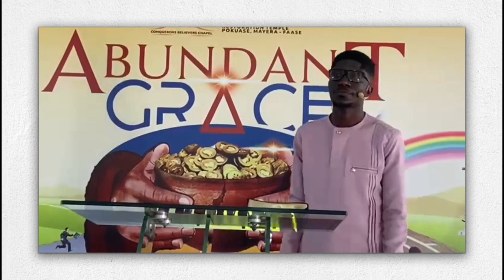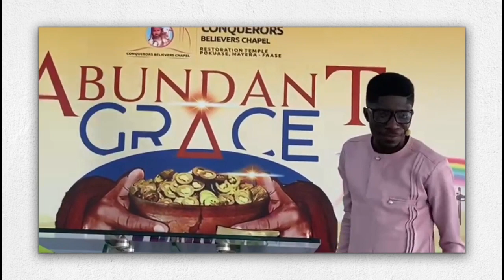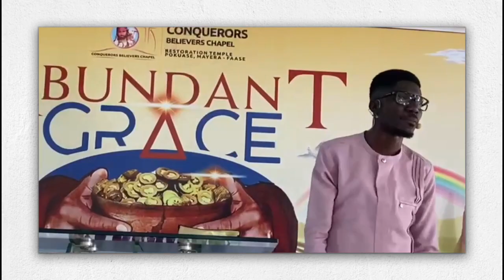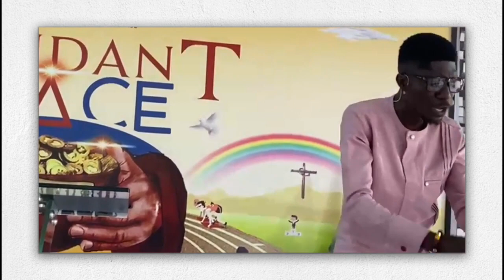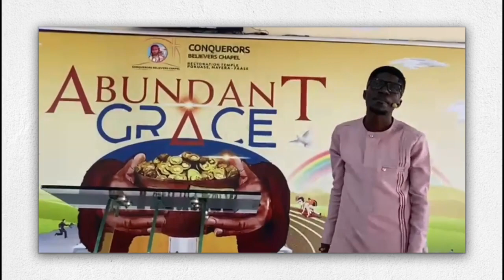THE POWER OF JOY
In this video Jeremiah Prince explained the Power of Joy. He exposed 3 danger of sadness and sorrow. Your life will never be the same after this video.

You Can is produced by Jeremiah Prince is an Author of 37 Wonderful books. He is a speaker and entrepreneur. His assignment is to raise leaders with dignity and integrity. He serves as the Resident Pastor of the Conquerors Believers Chapel Restoration Temple Accra, Ghana.

Description
The Copyright Agency is not responsible for the content of any third-party website to which links are provided from this video. Any links to websites are provided for your information and convenience only.
The Copyright Agency does not endorse or control these websites and cannot guarantee that the material on those sites is in all respects accurate, complete, and current.